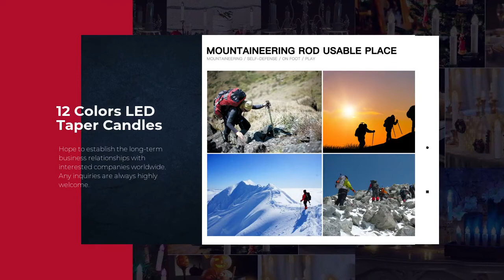Walking Stick Folding Trekking Poles Hiking Stick 6 Section Anti Shock